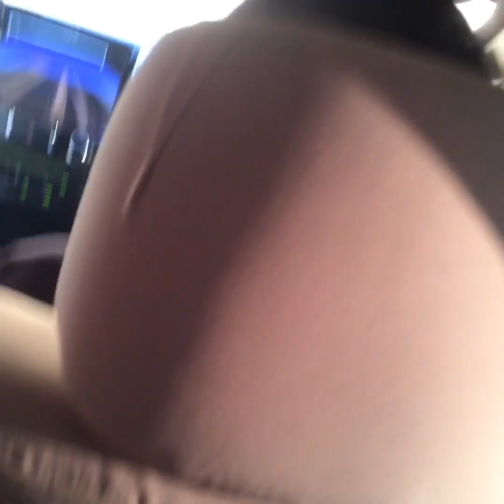Thrilling experience in Desert Safari Abu Dhabi🇦🇪